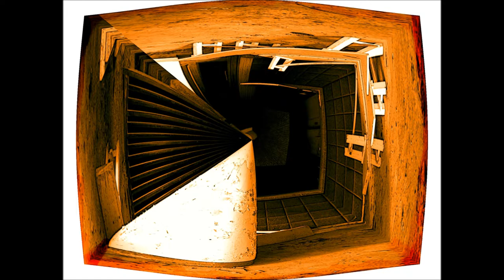Dr.stutter ー 三丁目のトロツキスト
ルーパー即興演奏シリーズ